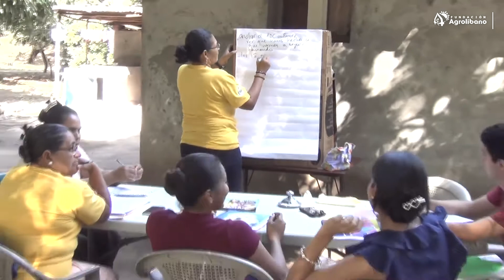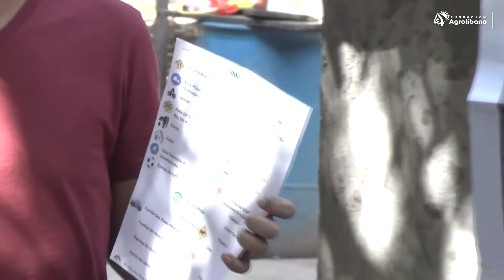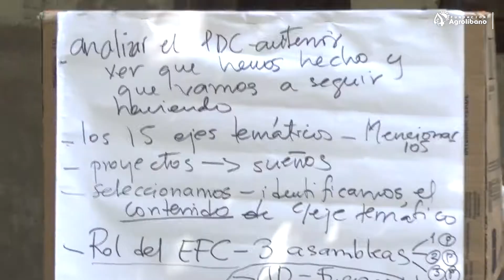Facilitadores comunitarios de San Agustín y El Porvenir se capacitan en Taller de fortalecimiento